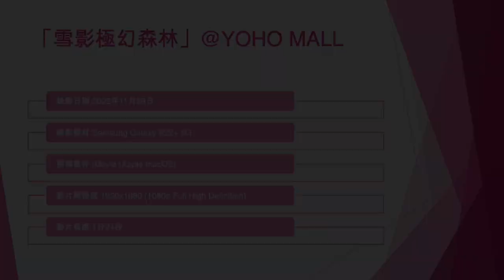「雪影極幻森林」@YOHO MALL (1) - 2022年11月29日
錄影日期:2022年11月29日
錄影器材:Samsung Galaxy S22+ 5G
剪輯軟件:iMovie (Apple macOS)
影片解像度:1920x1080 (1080p,Full High Definition)
影片長度:1分24秒